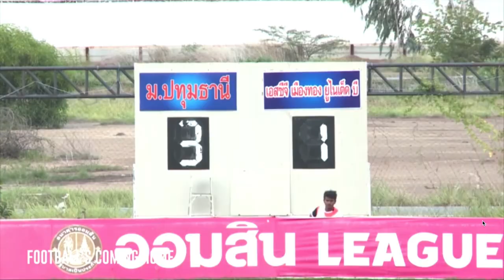GAME DAY Week 22 | 🆚 Muangthong United B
Hey guys,
Big game today taking on the #1 in the table Muagthng United B at home. They are reserve team of a first div club. 3 points today and we guarantee playoffs.  (Champions League) is what they called it here. If we draw we will need a favourable result in another game for us to secure that spot.

About me
Name: Diego Barrera
Age : 32
Nationality: Colombia / USA
Job: professional soccer / football player
Current team: Pathum Thani FC
Last team: Phitsanulok FC
Previous team: Kasem Bundit FC (TH), kaya FC (PH), Stallion FC (PH), Cal FC, Syracuse silver knights, Wilmington hammerheads.
National team: USA Beach soccer 2013, USA u18 2005.
Position: Attacking mid, winger, striker.
college: Loyola Marymount University (D1), University of New Mexico (D1).

To share my experiences and lessons learned along the way to becoming a pro football player & to document the journey of living and playing in Thailand.

More importantly to help guide and inform aspiring football / soccer players who want to reach the highest level.